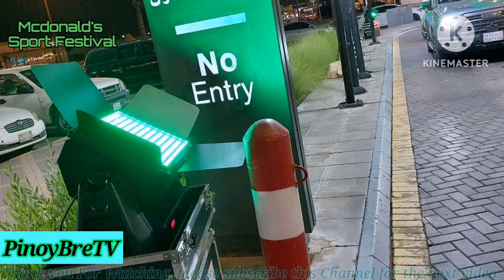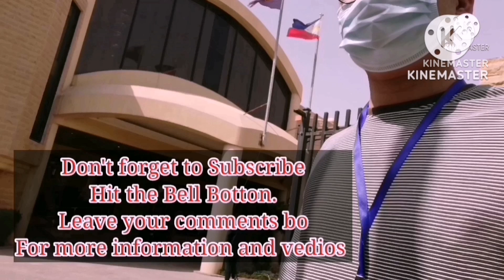RICC FOOTBALL FESTIVAL 2022 / Winning Round by Imran Patch / McDonald's RICC Saudi Arabia